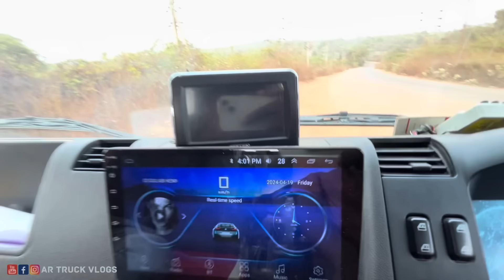ಇದೆ ಕೊನೆಯ ಟ್ರಿಪ್ ಮತ್ತೆ ಗೋವಾ ಬರೋದಿಲ್ಲ | ಈ ವರ್ಷ ಟೈಯರ್ ಹಾಕಿ ಹಾಕಿ ಸಾಕಾಗೋಯ್ತು